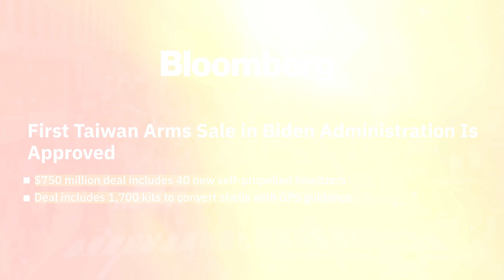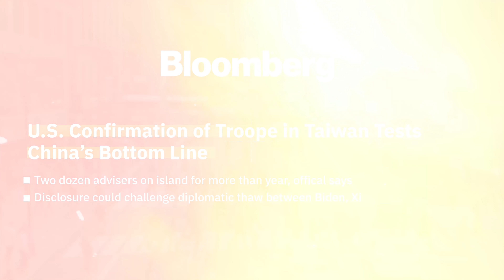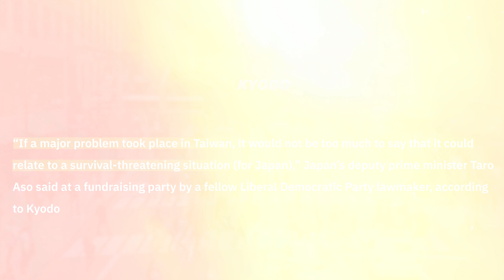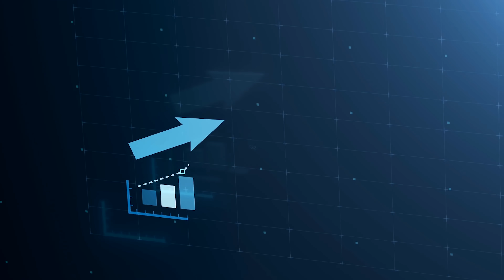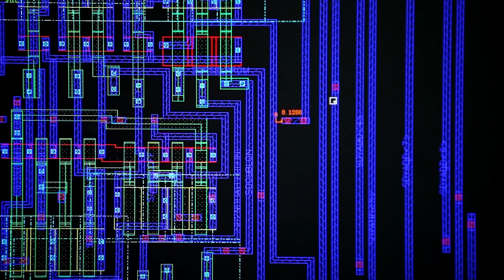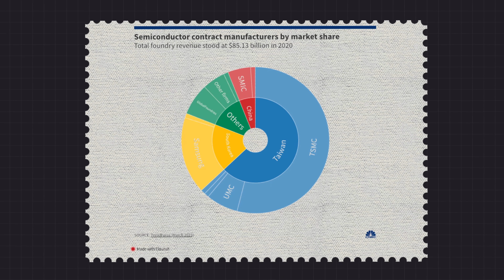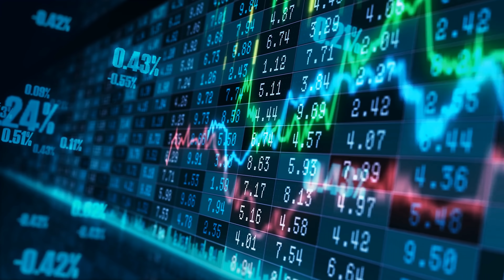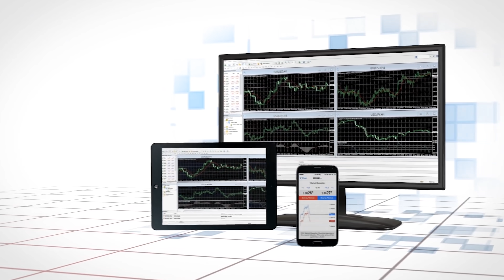غزو تايوان .. هل بات وشيكاً مثل ما حدث في أوكرانيا؟ | اقتصاد الكوكب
سجل مجاناً وشوف حركة أسعار النفط والذهب لحظة بلحظة من الرابط التالي

غزو تايوان .. هل بات وشيكاً مثل ما حدث في أوكرانيا؟ | اقتصاد الكوكب118
المصادر:-